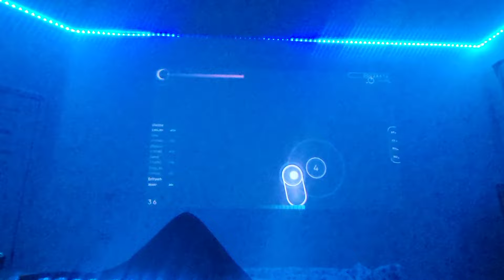when your to sleepy to play osu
I don't actually play like this but it's funny to see